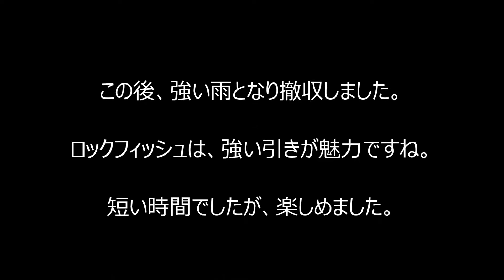堤防からのロックフィッシュ 雨の晴れ間に釣りに来ました 20190719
家を出たときは雨になるとは思ってなかったのですが、港に近くなると雨が強くなり、どうなるかとも持ったのですが、丁度良く晴れ間があり釣りを楽しめました。